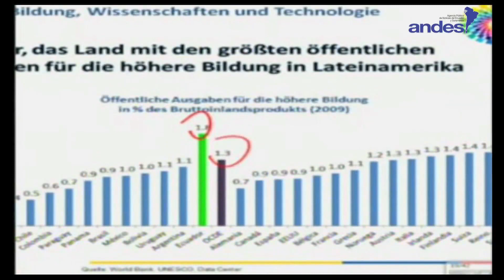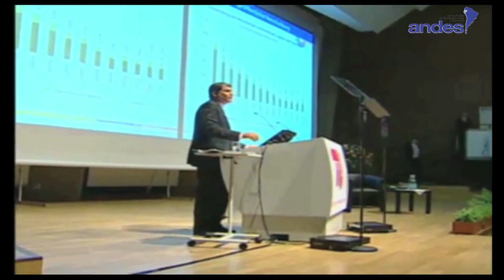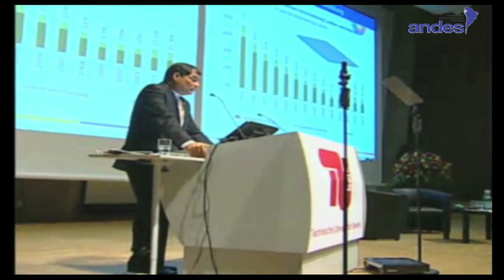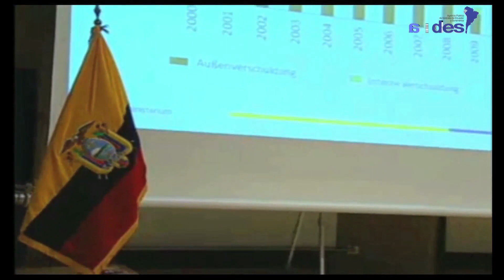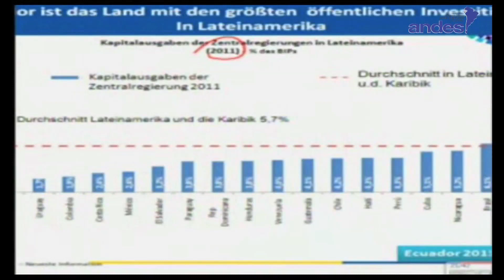Conferencia Pdte Correa en Berlín